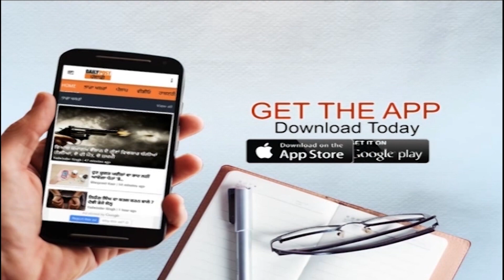ਖੂੰਡੇ ਵਾਲੇ ਬਾਬੇ ਨੇ ਕੱਢੀਆਂ Delhi ਦੀਆਂ ਰੜਕਾਂ ਹੁਣ Congress ਦੀਆਂ ਕਿੱਲੀਆਂ ਟਾਈਟ ਕਰਨ ਦੀ ਤਿਆਰੀ !